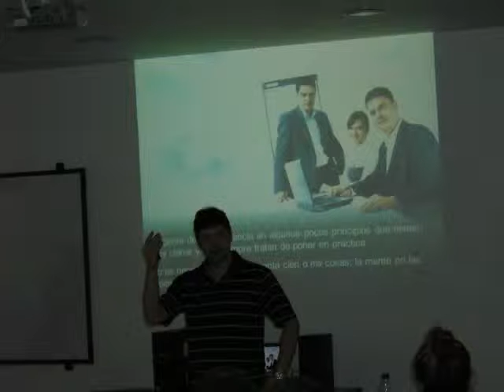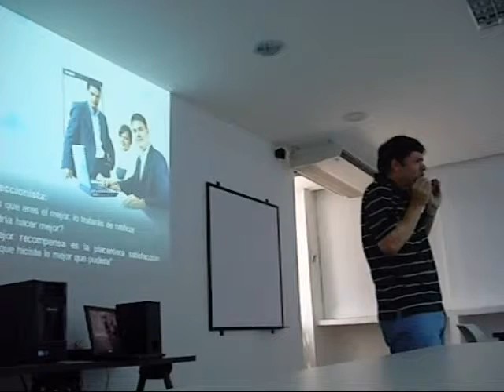Conferencia de Gerardo Mendez en la Universidad Tecnologica de Bolivar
Esta es una experiencia empreasarial en la UTB